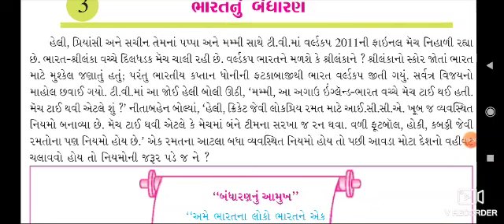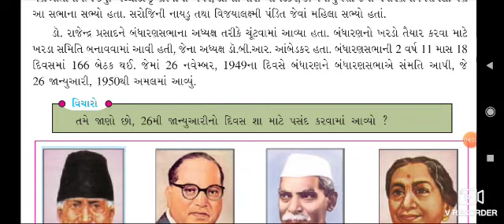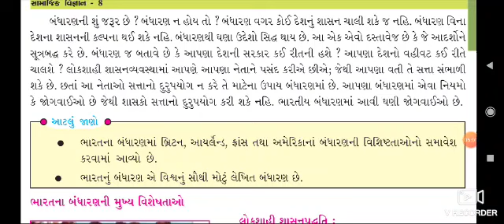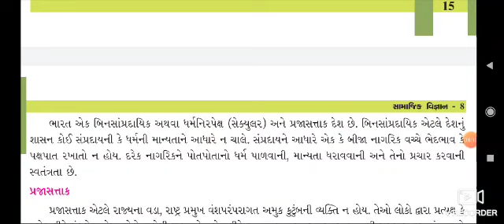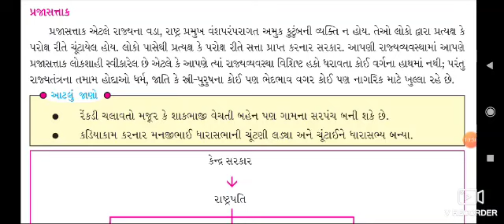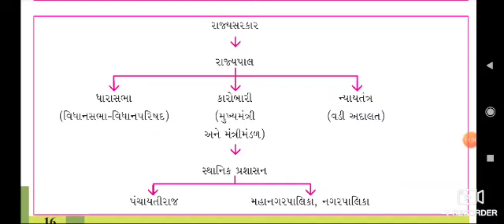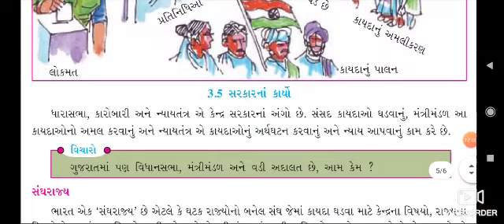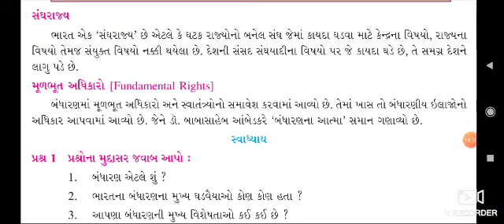Lec-4!!Std-8!!સામાજિક વિજ્ઞાન!!Che.3ભારતનું બંધારણ#4!!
Std:-8
Subject:- સામાજિક વિજ્ઞાન
Topic:-3.ભારતનું બંધારણ#4
Lecturer:-A. C Patel